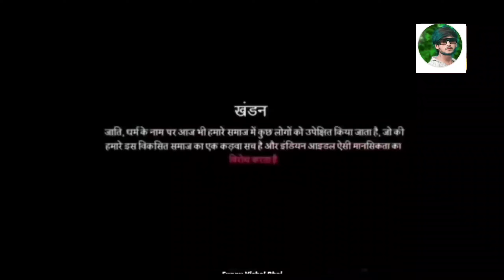इस गरीब लड़के का गाना सुनकर indian idols में साब रोने 😭 लगे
इस गरीब लड़के का गाना सुनकर indian idols में साब रोने 😭 लगे new video bhojpuri

indian idol
indianidol sad gana
hearttouching hindi ganaa
hindi sad bollywood songs
song hindi super hit viral
mofajrsongs k viral video's indian Pali
songs hindi song's 90's
indian idol super parformance sad😭
sad heart touching video geet bhim
bhim k virlas gana bhojpuri video's
new gana geet bhojpuri video's bhim
bhojpuri k new gana song's hindi geet
arijitsingh k new gana heart' tachings
Zubin Nautiyal k new virals sad gana video
neha kakkar himesh rasmiya indianidol sad
himeshreshammiya 😭sad gana new idol's

हाय हेलो फ्रेंड मेरा यह वीडियो बनाने का कोई भी गलत उद्देश्य नहीं है यह वीडियो सिर्फ और सिर्फ मनोरंजन और एंटरटेनमेंट के लिए बनाया गया है सबको खुश करने के लिए बनाया गया है और अगर इस वीडियो से आपको कोई भी आपंती हो तो मेरे दिए गए कांटेक्ट नंबर पर मुझे संपर्क जरूर करें और गलत विचार बिल्कुल मत सोच नहीं तो
यह वीडियो गलत नहीं है और यह वीडियो सही है मैं आशा करता हूं कि आपको यह वीडियो बहुत अच्छा लगा होगा और इसी तरह मेरा सपोर्ट करते रहना मैं और भी अच्छे कंटेंट बनाता रहूंगा थैंक्स फॉर मी वाचिंग वीडियो मेरे बड़े भाई लोगों दोस्तों 🙏🏻🙋🏻

indian idol
indian idol sad gana
sad gana indian idol
indian idol funny video's
funny sad ganaa hindi
hindi heart touching video
hearttouching gana hindi
neha himesh sad videos idol's
different voice's new singer gana
indian idol nithya menon
agar main bata du ganaa
Indian idol agar main Bata dun gana
badshah indian idol songs
arijitsingh k ganaa
mofajrsongs ka new bhojpuri video's